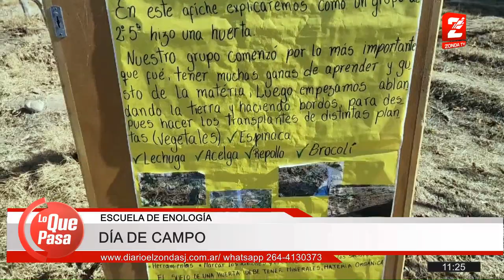Escuela de Enologia, Dia de Campo: Dia de la educacion agropecuaria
movil en vivo